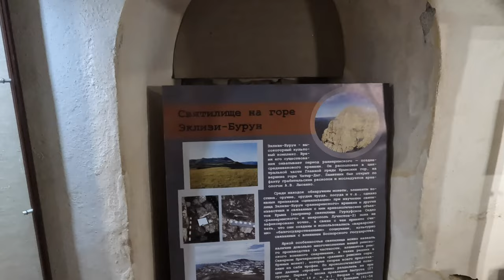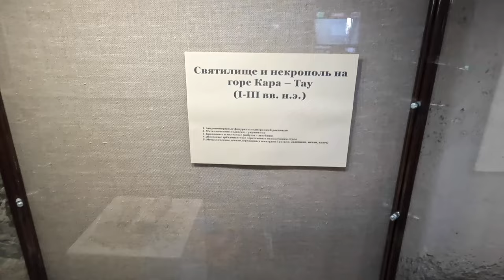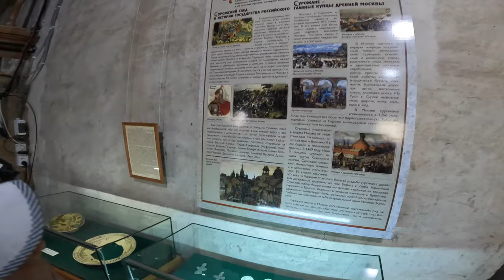КРЫМ - ГЕНУЭЗСКАЯ КРЕПОСТЬ в СУДАКЕ - ОБЗОР С ЭКСКУРСИЕЙ ЛЕТО 2022 - РИАЛ ТУР